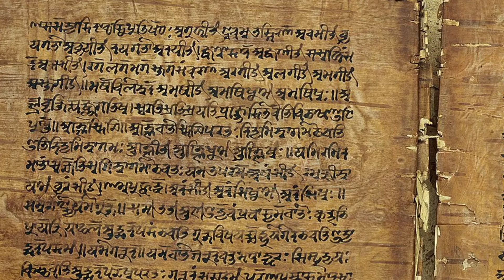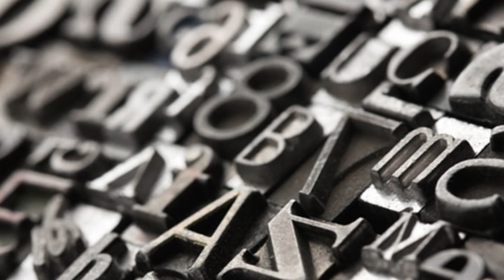Panini and the Grammarians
Some time between the 7th and 4th Century BCE a Grammarian from the northern Indus river area wrote the first systematic grammatical treatise on Sanskrit - and perhaps the first such aphoristic grammar on any language! Panini has remained important not only in Sanskrit studies but also in modern linguistics - influencing such thinkers as Noam Chomsky.